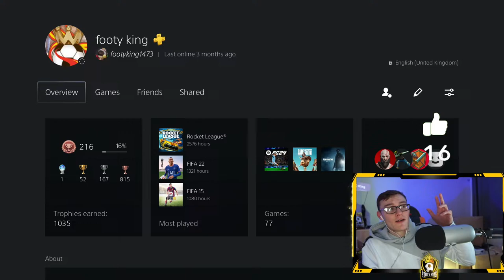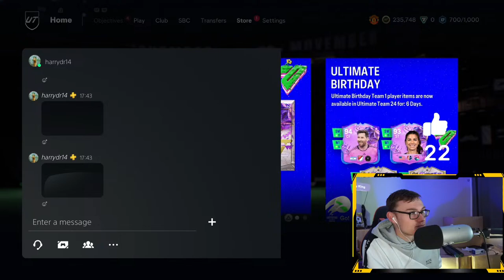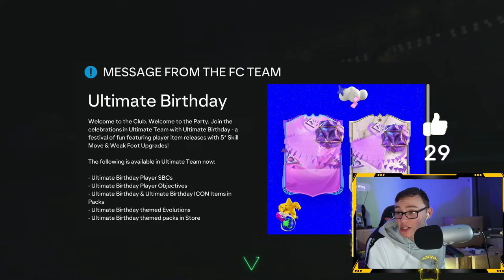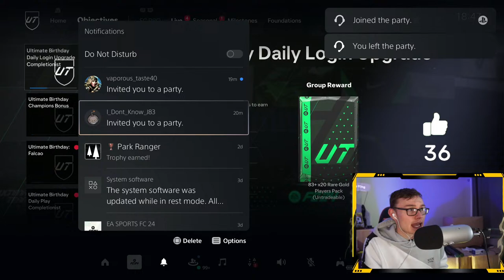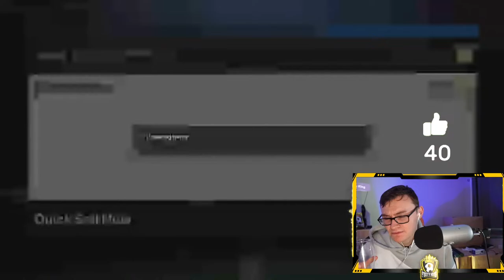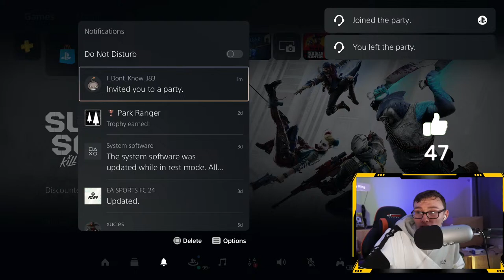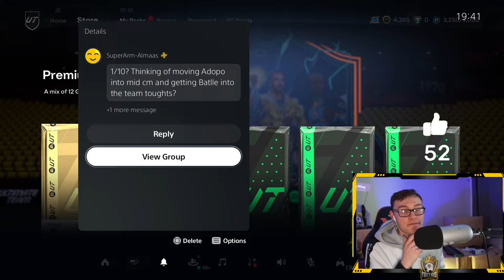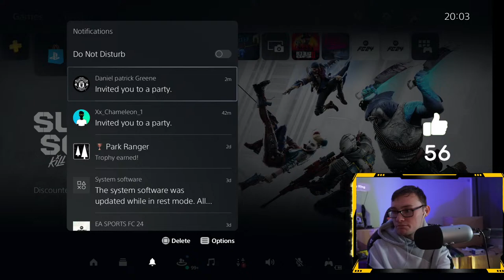*NEW* 6pm Content Live| Icon Carlos Sbc + New Showdown Live